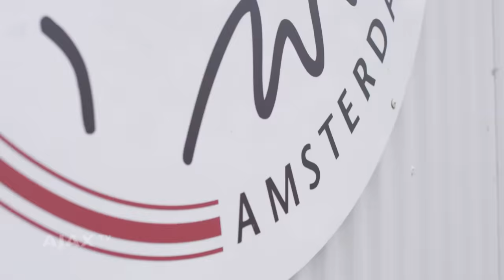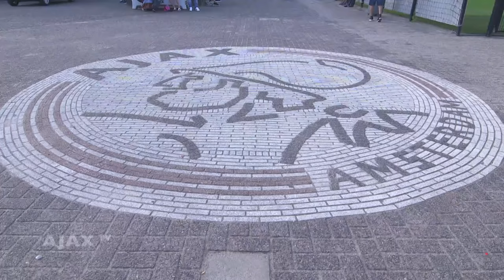De Toekomst Vlog 1: Back to school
Het seizoen is weer begonnen. De scholen zijn weer begonnen. De jeugdopleiding van Ajax draait weer op volle toeren.
Check onze eerste vlog (in samenwerking met partner van de Toekomst ABN AMRO) over het leven van een jeugdspeler in de nieuwe serie 'De Toekomst', starring Ajax-talenten Quinten en Jurriën Maduro.